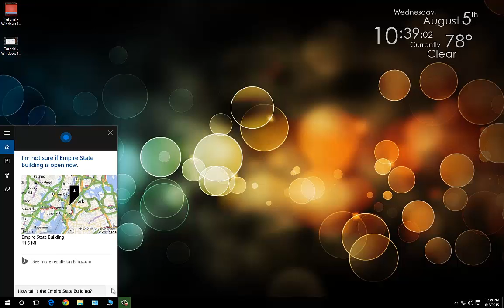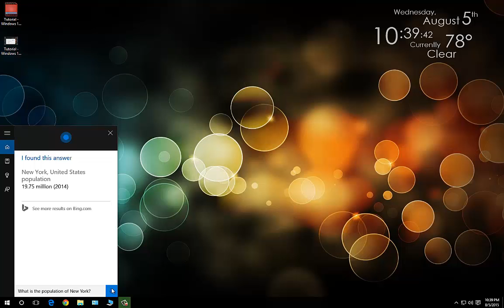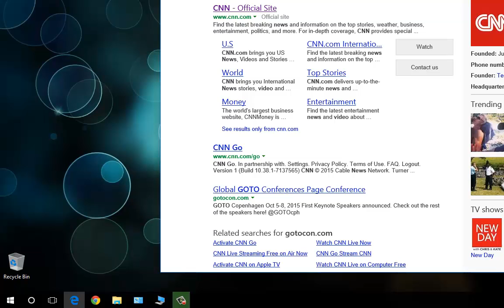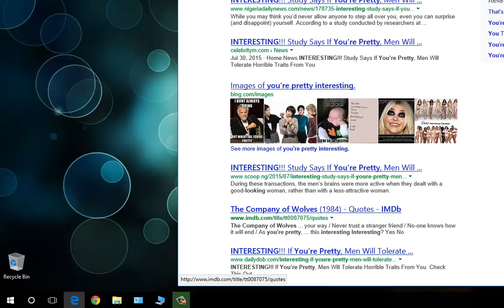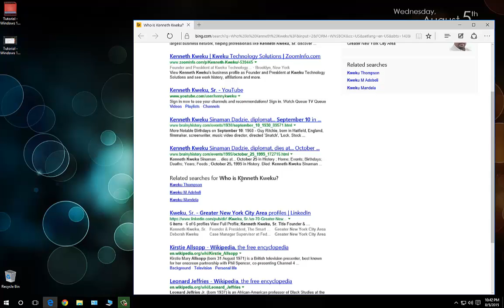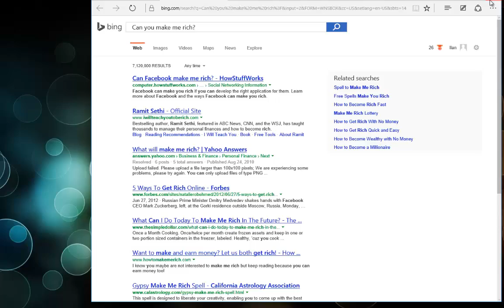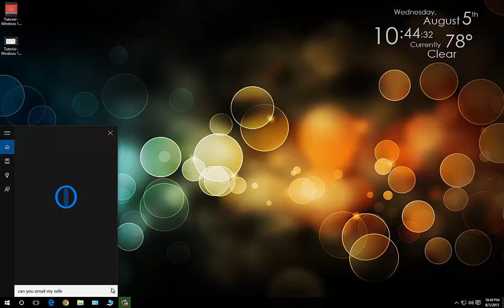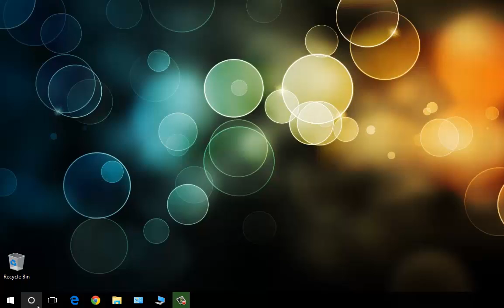Fun with Cortana (Windows 10)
Windows 10 Cortana taken for a spin, after upgrading and having Cortana for the first time; I test out some of her features and abilities.